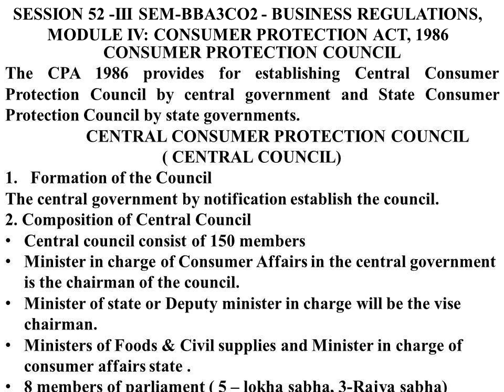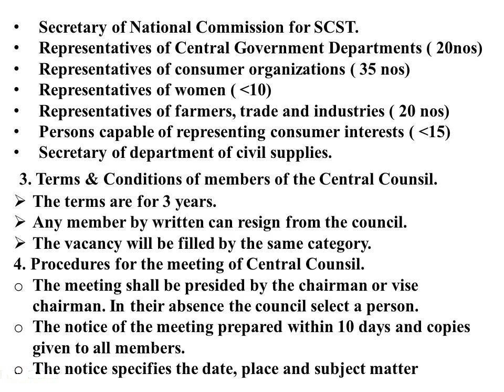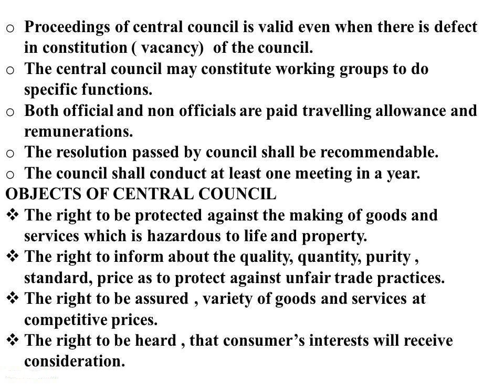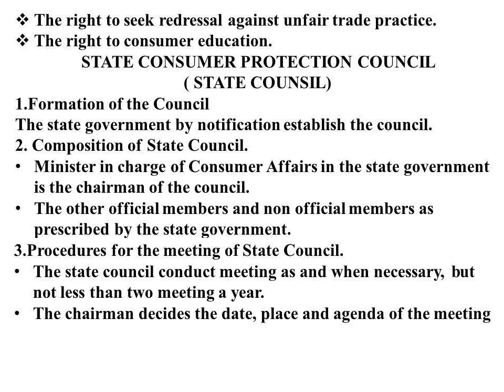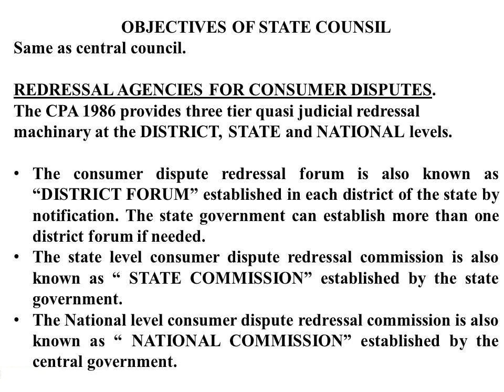Busi Regulations 52